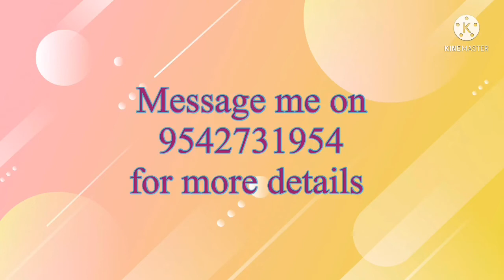Mangalagir Pattu Kuppatam Pattu sarees